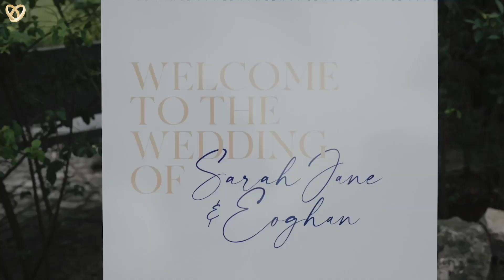Ein traumhaftes Hochzeitsvideo aus Karlsruhe ❤️ Hochzeitsfilmer mit Leidenschaft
Hochzeitsagentur:
„Alexshow - just love“